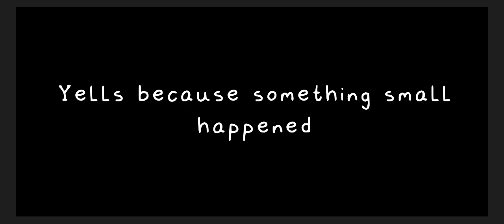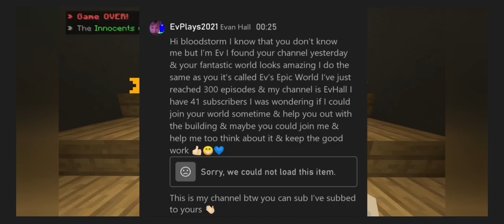Part 1 - Revealing The Truth...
In no way do i want hate being sent over to anyone, this is just to address what's been happening and to reveal the truth about Ev...